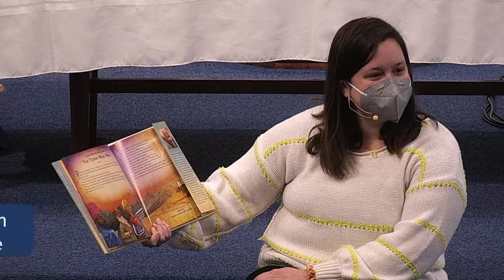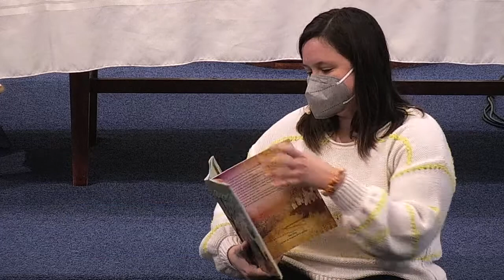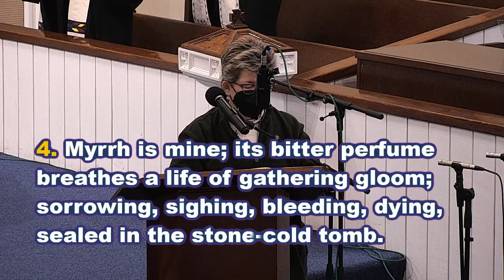Worship Service - January 2, 2022